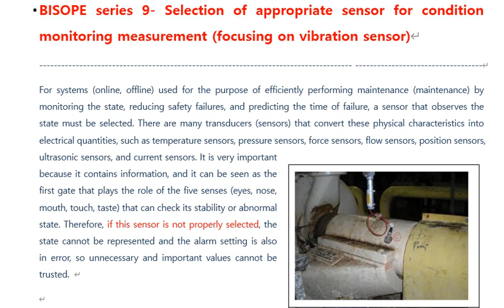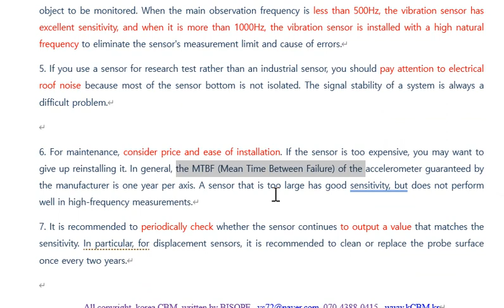BISOPE series 9 Selection of appropriate sensor for condition monitoring measurement focusing on vib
BISOPE series 9- Selection of appropriate sensor for condition monitoring measurement (focusing on vibration sensor)
For systems (online, offline) used for the purpose of efficiently performing maintenance (maintenance) by monitoring the state, reducing safety failures, and predicting the time of failure, a sensor that observes the state must be selected. There are many transducers (sensors) that convert these physical characteristics into electrical quantities, such as temperature sensors, pressure sensors, force sensors, flow sensors, position sensors, ultrasonic sensors, and current sensors. It is very important because it contains information, and it can be seen as the first gate that plays the role of the five senses (eyes, nose, mouth, touch, taste) that can check its stability or abnormal state. Therefore, if this sensor is not properly selected, the state cannot be represented and the alarm setting is also in error, so unnecessary and important values cannot be trusted.

Considerations when selecting a vibration sensor for condition monitoring
The installation location and direction of the vibration sensor and the installation method are important, but first of all, the selection of the sensor is very important. It is basic to select a sensor according to the object to be monitored, but looking at other considerations, it can be summarized as follows.

1. It is not a high-speed, large-scale, critical facility, it is frequently disassembled and assembled, contains sufficient intermediate frequency, and it is convenient to select a magnet-attached acceleration sensor that measures the housing.
2. When disassembling or reassembling the sensor during major maintenance or reinstalling the sensor is not frequent, especially if you want to measure the shaft behavior directly and non-contact, use the proximity probe. Care should be taken.
3. When selecting an appropriate sensor according to the unit to be evaluated, it is optimal to select a displacement sensor if displacement is to be measured, and an acceleration sensor if acceleration or velocity is to be measured.
4. If the acceleration sensor is selected, select the sensor that can best measure the main frequency of the object to be monitored. When the main observation frequency is less than 500Hz, the vibration sensor has excellent sensitivity, and when it is more than 1000Hz, the vibration sensor is installed with a high natural frequency to eliminate the sensor's measurement limit and cause of errors.
5. If you use a sensor for research test rather than an industrial sensor, you should pay attention to electrical roof noise because most of the sensor bottom is not isolated. The signal stability of a system is always a difficult problem.

6. For maintenance, consider price and ease of installation. If the sensor is too expensive, you may want to give up reinstalling it. In general, the MTBF (Mean Time Between Failure) of the accelerometer guaranteed by the manufacturer is one year per axis. A sensor that is too large has good sensitivity, but does not perform well in high-frequency measurements.
7. It is recommended to periodically check whether the sensor continues to output a value that matches the sensitivity. In particular, for displacement sensors, it is recommended to clean or replace the probe surface once every two years.